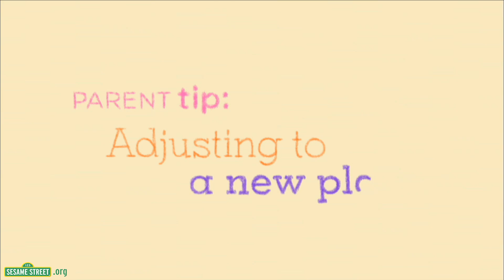Sesame Street: Little Children, Big Challenges - Divorce - "Adjusting to a New Place" Parent Tip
A mother shares her tips for helping children adjust to a new place after a move.

Part of Sesame Street's "Little Children, Big Challenges." for more resources and tools.